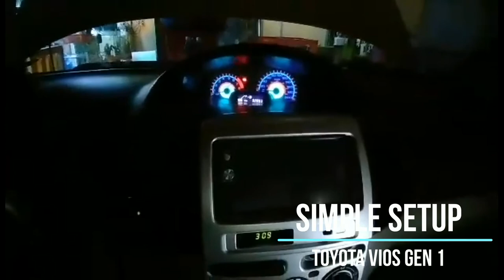toyota vios gen 1 Dash Board setup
may simple set up